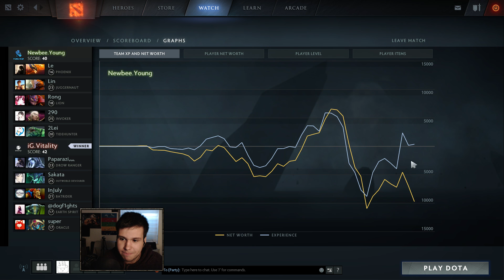Baumi casts Nanyang Championship Season 2: iG.Vitality vs Newbee.Young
If you want to play with me just join the chat channel "Minimis" and chill there, I usually ask for people to play with at least once a day.